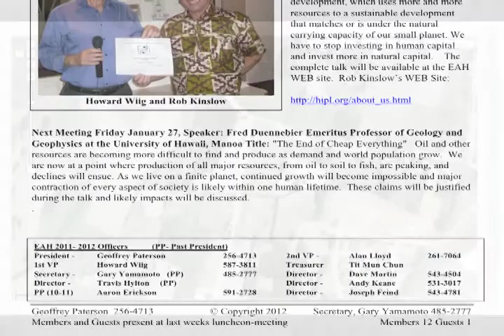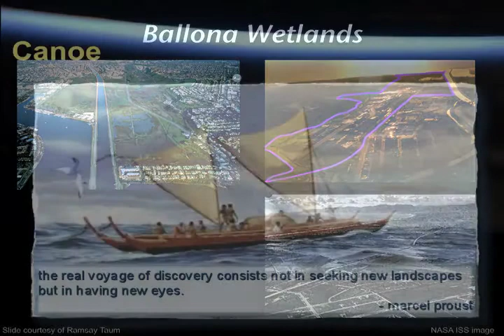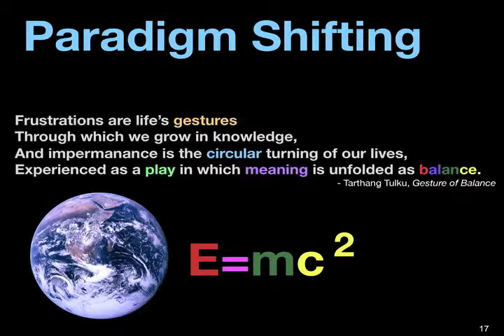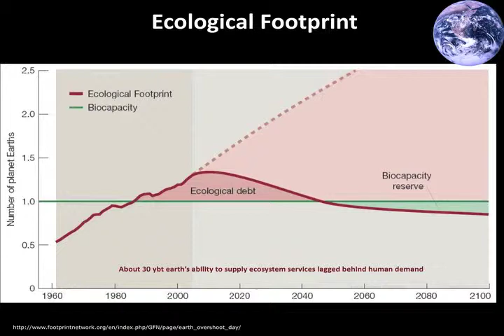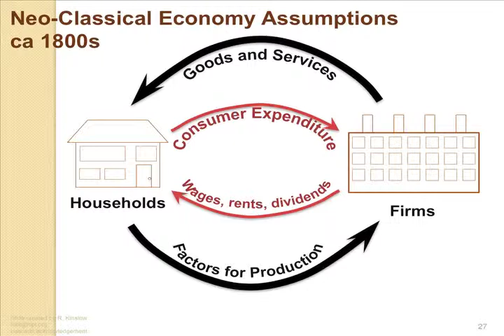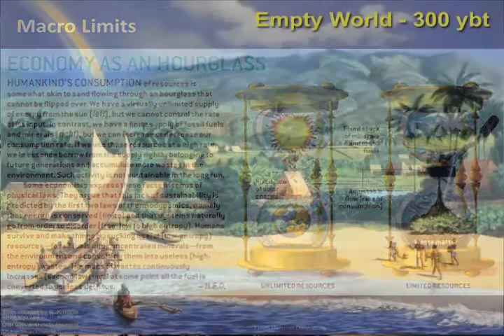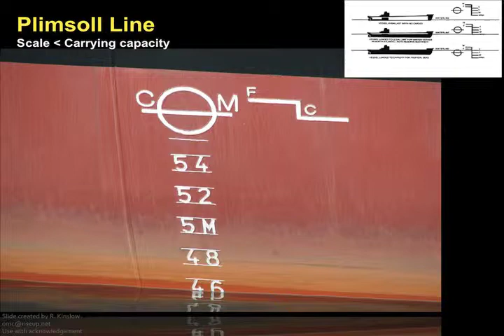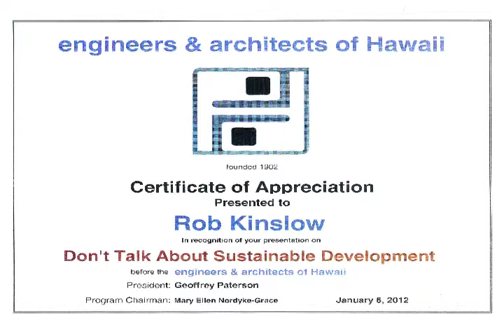Sustainable Development is not an Oxymoron!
Rob Kinslow - Sustainable Development - Mr. Kinslow explains why sustainable development does not have to be an Oxymoron, if the right types of developments are done that work toward providing a sustainable future.